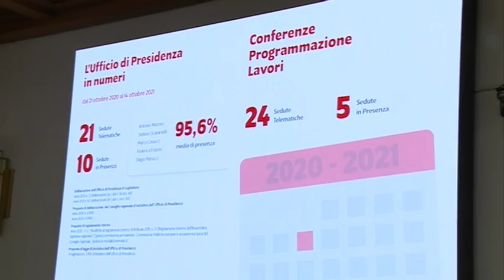SESTA RETE - Zoom consiglio regionale 23 ottobre 2021